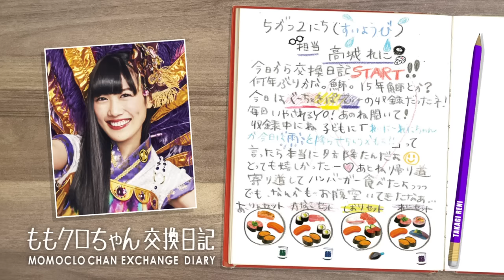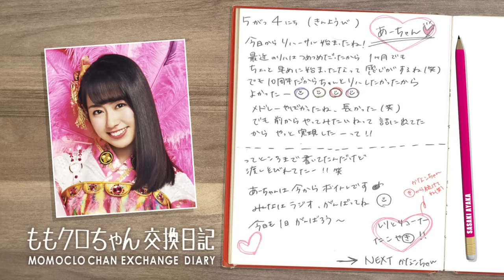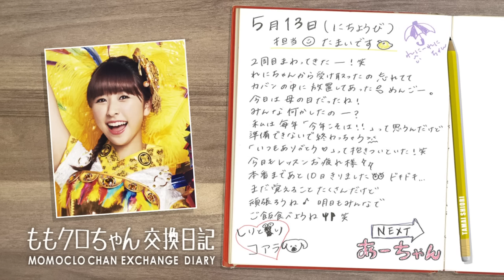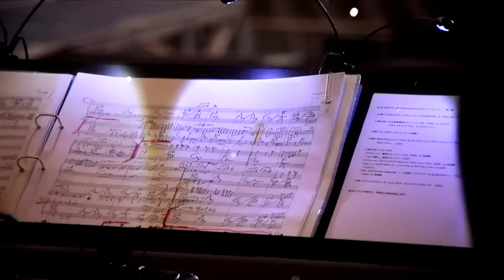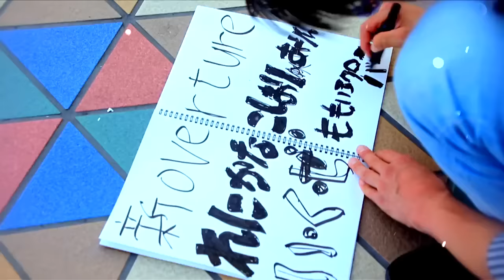ももいろクローバーZ Diamond Four TDF documentary. 2018 10th anniversary ( momoiro clover Z)